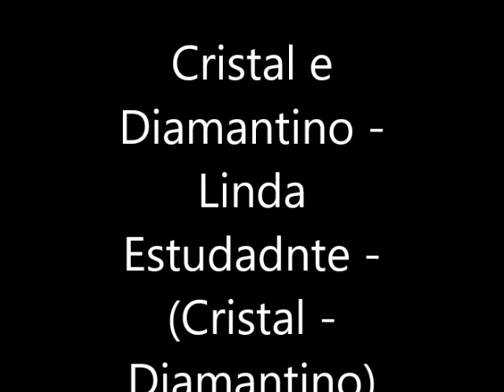Cristal e Diamantino - Linda Estudante - (Recortado Mineiro)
Cristal e Diamantino - Linda Estudante - (Cristal - Diamantino) Recortado Mineiro

Cristal e Diamantino - (Centenário PCD-1340) compacto